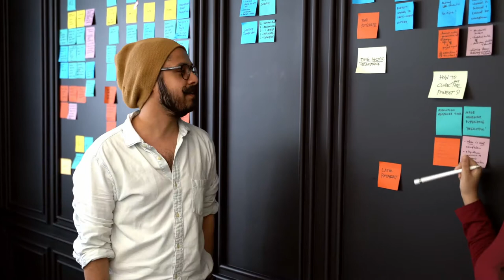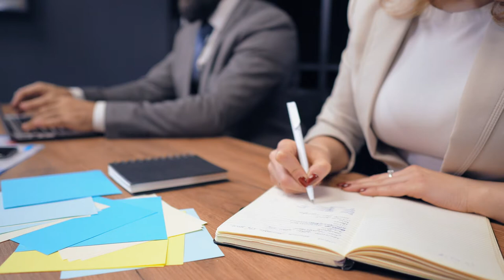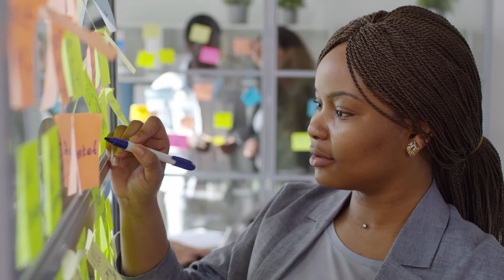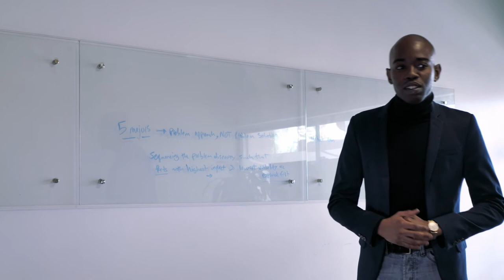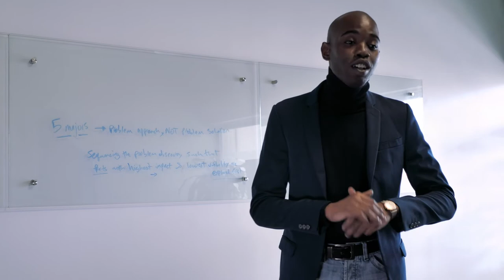Work Life | Free Stock Footage